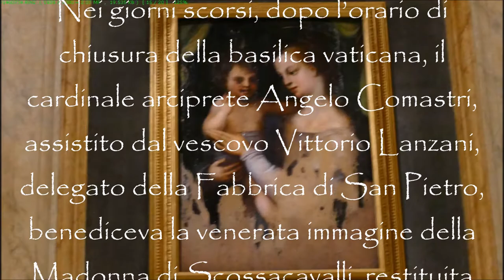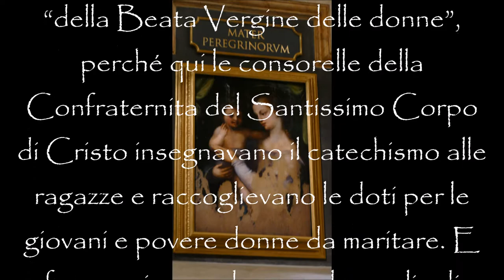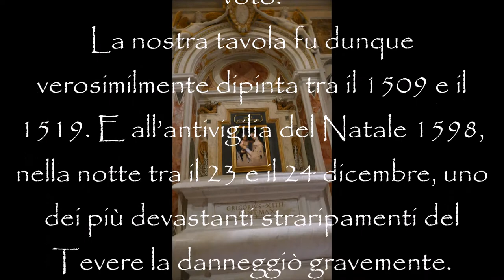Fra Bartolomeo della Porta (attr.) Madonna di Scossacavalli, Mater peregrinorum , Basilica s Pietro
Fra Bartolomeo della Porta (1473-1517) ( attr.)
Madonna di Scossacavalli, Mater peregrinorum
a olio su tavola (cm 100 x 71,5 x 3)
Basilica di san Pietro, sopra la restaurata tomba di Gregorio XIV